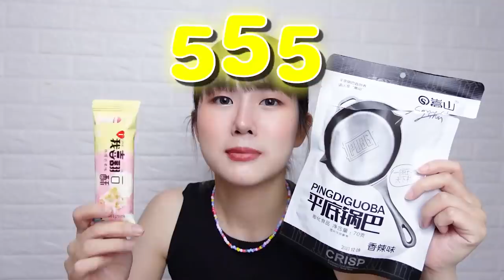รีวิว ขนม ของแปลกๆ จากประเทศจีน!! | PetchZ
นี่มันคอนเทนท์ทำร้ายตัวเองชัดๆ 😂